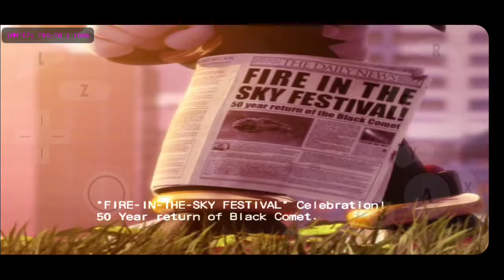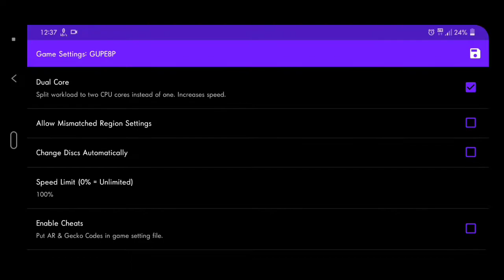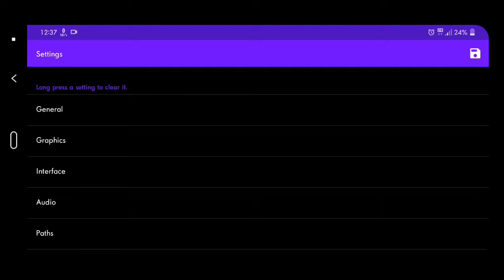[New Update Dolphin MMJR 2.0] Shadow the Hedgehog | Dolphin Emulator Setting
Shadow the Hedgehog is a platform game that incorporates elements of action-adventure gameplay. Like previous games in the Sonic series, basic gameplay involves running quickly, collecting rings, and destroying enemies. Shadow collects rings as a form of health; when he is attacked by an enemy, ten of his rings bounce away from him in all directions. If he is hit by an enemy while not having any rings, he loses a life.

- SD845
- Android 10
- 4GB Ram